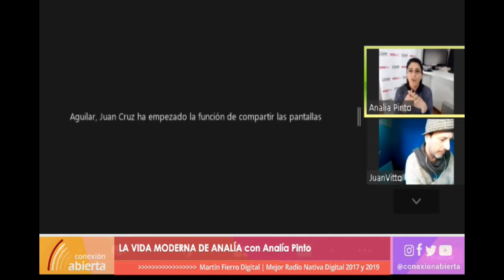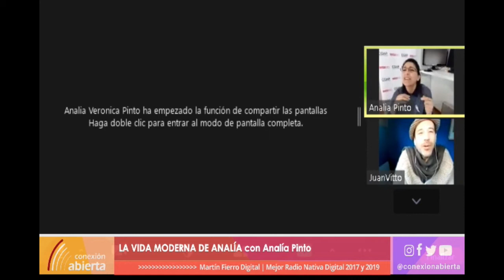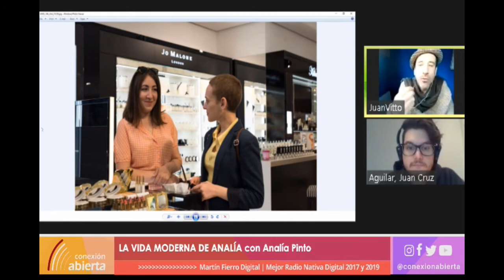¿Vamos a recorrer Berlín? En la vida moderna de ANalia.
Recorremos Berlín de la mano de la Oficina Nacional de Turismo de Alemania (DZT) Representa a Alemania como destino turístico en nombre del Ministerio Federal de Economía y Energía (BMWi) y es financiado por este último en base a una resolución aprobada por el Bundestag Alemán.

En La Vida Moderna de Analía cada emisión es un viaje imaginario recreado por las vivencias de los invitados, basados en su propia concepción histórica, filosófica, cultural y emocional. El resultado es una experiencia enriquecedora que conjuga: arte, gastronomía, moda, turismo y música, desde una perspectiva muy personal.